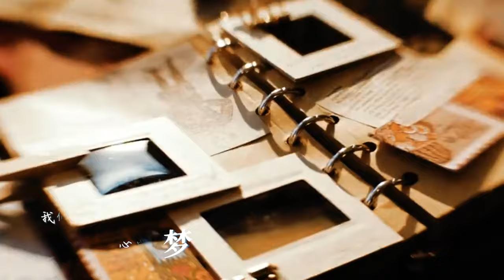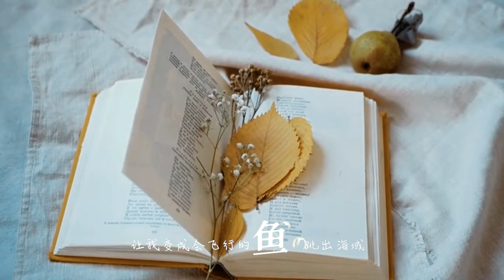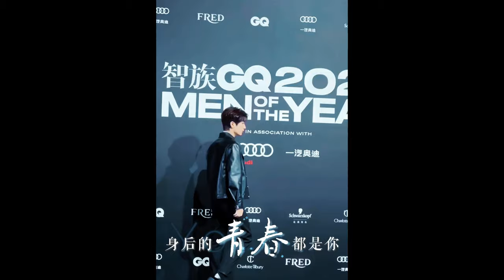【ENG Trans】【成毅】Acceptance speech：ChengYi winning Breakthrough Artist Of The Year｜GQ MOTY 2022 Vlog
【ENG/INDO Trans】【成毅 ChengYi】

🎐 智族GQ MOTY年度人物
GQ Men Of The Year 2022 - Cinematic Vlog

他是沉淀打磨后渐露锋芒的青年演员，从《山河月明》中性格叛逆、桀骜不驯的少年朱棣，到《底线》里正义感爆棚的法官周亦安，他用细致的观察与实践塑造出一个个熠熠闪耀的人物，不断寻求突破。

4:02 Main Show
5:22 Red Carpet
6:20 Acceptance Speech

成毅说：“ 很谢谢喜欢我角色的观众朋友们 ，演员是我的职业，职业背后，我是一名普通人。
因为剧中的角色，让我收到了一些观众朋友们的喜爱与支持，我很感恩。
从角色中来，回到角色中去，我会继续努力的。谢谢大家，有一个愉快的夜晚。”

He said, "I'm so thankful to the audience and friends who have liked my characters. Being an actor is my profession, but behind this profession, I'm an ordinary person. Because of some characters in the dramas, I have received a lot of love and support from the audience and friends. So, I'm very grateful.
Coming out from one character and going back into another character. I will continue to keep working hard. Thank you, everyone, have a pleasant evening."

ChengYi mengatakan, "Saya sangat berterima kasih kepada semua pemirsa dan teman-teman yang menyukai peran saya. Aktor adalah profesi saya, namun di balik profesi ini, saya hanyalah orang biasa. Karena peran di dalam drama, saya telah menerima banyak cinta dan dukungan dari pemirsa dan teman-teman sekalian. Saya sangat berterima kasih untuk itu. Keluar dari satu peran dan kembali memasuki peran lainnya, saya akan terus bekerja keras. Terima kasih semuanya, selamat malam."

剪辑：Chengyi Channel
B站：BV1Qv4y1i7Sq

🈲️二改 🈲加水印
Please do not re-edit and do not add watermark

All and only for Chengyi.

We provide English subtitles, translations, interviews, vlogs, drama teasers, livestreams, FMVs, behind-the-scenes footage, and other video resources featuring the Chinese actor ChengYi.